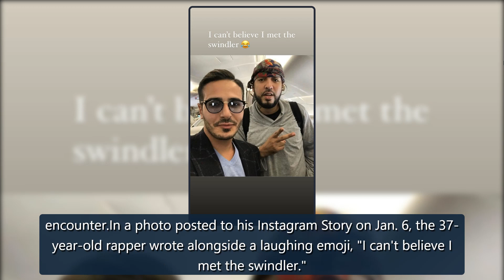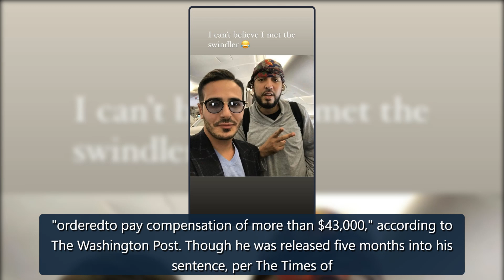French Montana Shares a Throwback Selfie With the Tinder Swindler - E! Online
Watch: Kardashian-Jenner Family Celebrate Kylie Jenner's 2nd ChildJust call this an "Unforgettable" meeting.Days after Netflix released The Tinder Swindler—a true crime documentary about Simon Leviev, an Israeli man who allegedly conned thousands of dollars fromwomenhe met on Tinder—French Montana r credit